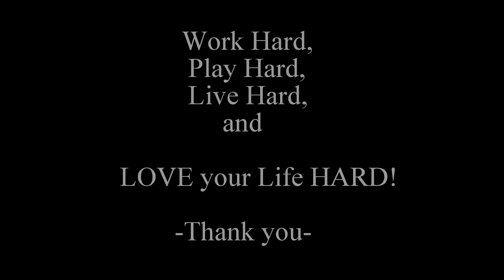Ojaibackpackingkoko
Ojai Mountains-Backpacking with KoKo